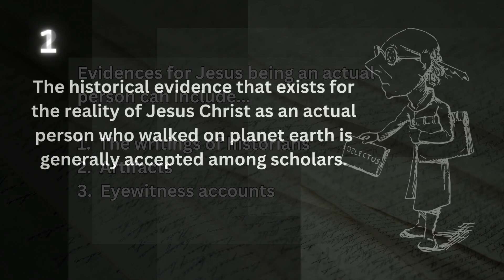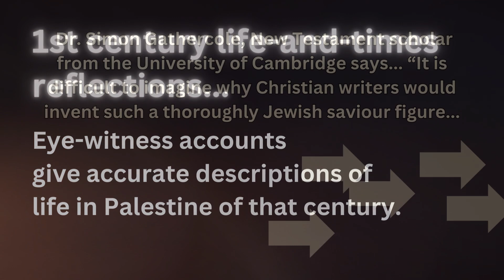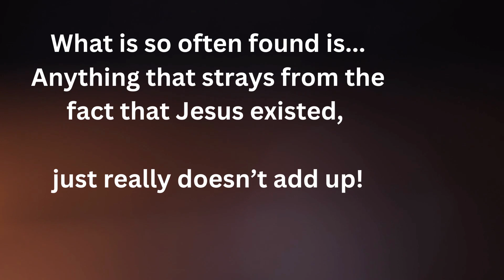Jesus, the Christ Actual Person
More on Jesus, the Christ:  Actual Person (2)

We will be exploring Biblical evidences next, then on to evidences for Jesus being the only begotten Son of the Most High God, and even being God himself - Then the Triune God, etc etc etc.

DESCRIPTION (for this video)
Scholars widely acknowledge the historical existence of Jesus Christ, supported by historians' writings, artifacts, and firsthand testimonies. The profound spiritual and miraculous aspects of his life and endeavors further reinforce this affirmation.
In the absence of printing technology, along with the absence of phones and the Internet, the dissemination of information about Jesus following His terrestrial existence was a gradual process. Despite these constraints, several decades after Jesus's time, references to him began to emerge in the works of Jewish and Roman historians, alongside numerous writings by Christian authors.
The earliest mentions of Jesus and the principles of Christianity can be found in the letters of the apostle Paul, composed around AD 50-60. These letters not only introduce Jesus but also provide guidance for the expanding Christian community on living in alignment with their beliefs.
As per Dr. Gathercole (New Testament scholar from the University of Cambridge), the initial Christian records about Jesus are found in Paul's epistles, with the earliest of these dating back no more than 25 years after Jesus's demise (AD 50-60). In contrast, biographical portrayals of Jesus in the New Testament originate roughly 40 years after his passing. These timeframes imply that the depictions of Jesus's life were documented by individuals who were either contemporaries of his or connected to those who personally knew him.
Dr. Gathercole, thinks it just wouldn’t make sense for the writers of the time to create such an elaborate character, stating: “It is also difficult to imagine why Christian writers would invent such a thoroughly Jewish saviour figure in a time and place – under the aegis of the Roman empire – where there was strong suspicion of Judaism.”
Byron McCane, an archaeologist and history professor at Florida Atlantic University, reinforces this notion. In an interview with National Geographic, he emphasized that he cannot conceive of another figure who aligns so seamlessly with their historical context yet faces claims of non-existence. Essentially, the notion of fabricating such an individual would be remarkably unprecedented.

ATTRIBUTION
- Say thanks to Helmut_Kroiss - Image by Helmut H. Kroiss from Pixabay
- Say thanks to falco - Image by falco from Pixabay
- Say thanks to aitoff - Image by Andrew Martin from Pixabay
- Say thanks to OpenClipart-Vectors - Image by OpenClipart-Vectors from Pixabay
- Say thanks to Nile - Image by Nile from Pixabay

Dr. Gathercole,